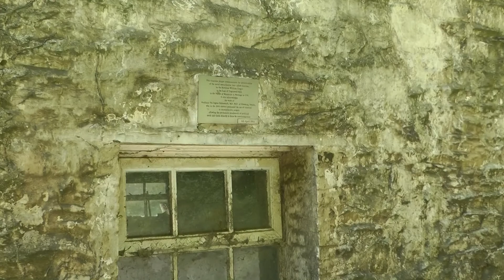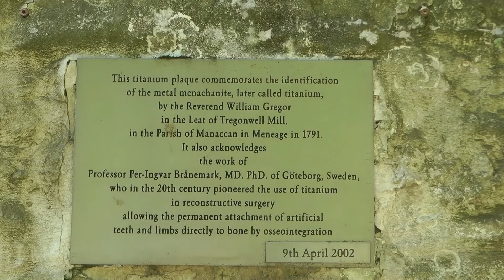The Discovery of Manaccanite (Titanium) and where it happened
In 1791 William Gregor discovered a black sand in the stream in the Cornish village of Manaccan. He isolated a new metal from the black sand and called it manaccanite. We now know it by another name!!